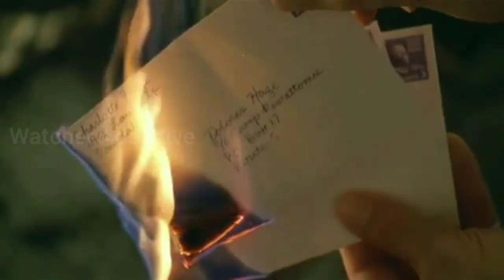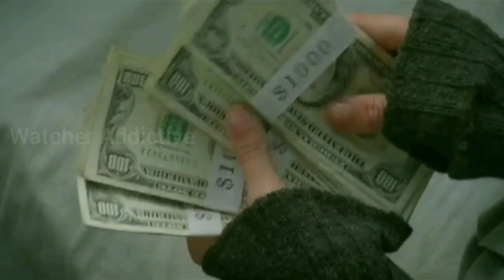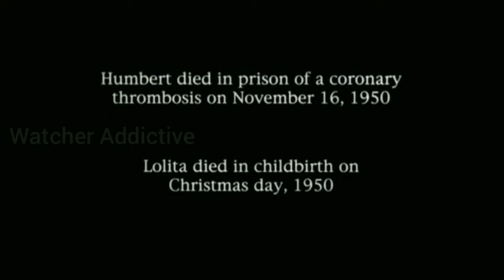Lolita Movie Explained in Hindi | Film Explained in Hindi | Watcher Addictive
Credits:
Director: Adrian lyne
Producer: Mario Kassar
Writer: Stephen Schiff

Video Topics :
1.hollywood movie explained in hindi
2.movie explained in hindi
3.explained in hindi
4.movie explain in hindi
5.hindi explanation of hollywood movies
6.movies explained in hindi
7.hollywood movie story explained in hindi
8.hollywood explained in hindi
9.movies explained
10.explain hollywood movie in hindi
11.hollywood movie explanation in hindi
12.ending explained in hindi
13.hollywood movie explain
14.hollywood movie hindi explained
15.hollywood movie hindi explanation
16.movie explained
17.hollywood movie in hindi explained
18.movies insight hindi
19.endingexplainhindi
20.Ending Explained In Hindi
21.Explained
22.Movie Explained in Hindi
23.movie hindi explained
24.hollywood movie
25.explained in hindi
26.Movie Hindi Explanation
27.hollywood movie in hindi explain
28.hollywood movie in hindi explained
29.hollywood movies in hindi explanation
30.movies explained hindi
31.love story movie explained in hindi
32.hollywood movies in hindi explanation
33.Movies Explanations in Hindi
34.Movie Explained in Hindi
35.Film Explained in Hindi
36.Film Explained
37.Film ending explained in hindi
38.Film Explaine hindi
39.Film Explained हिन्दी में
40. Film Explained in hindi